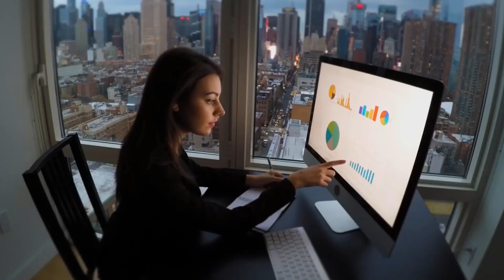Working Lady | Free Stock Video | Free Render Footage